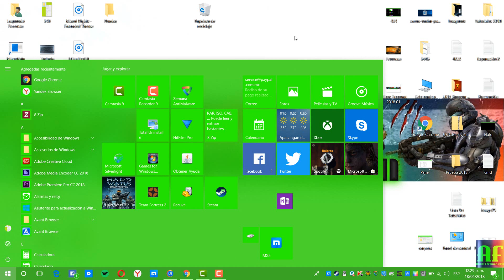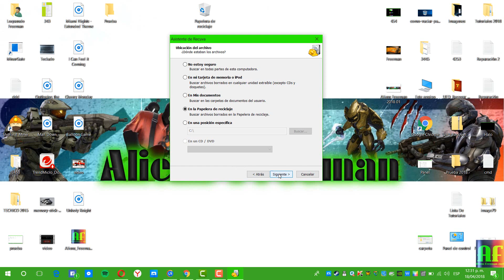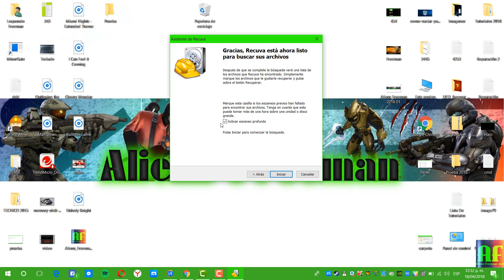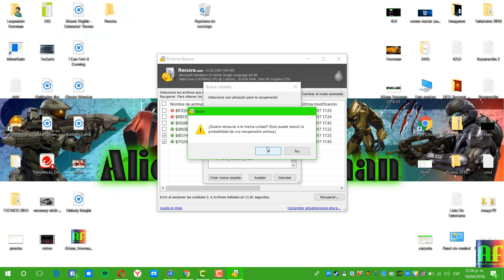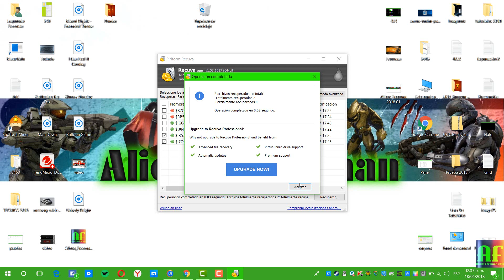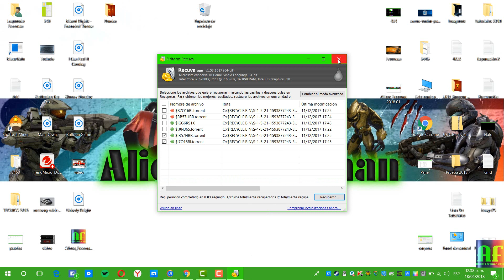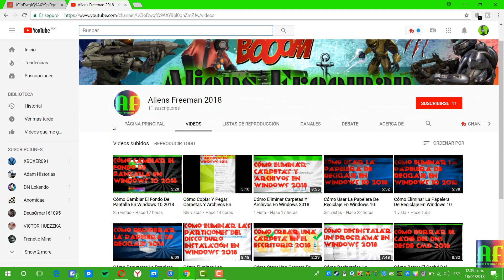Como Recuperar Archivos Borrados De La Papelera De Reciclaje 2018